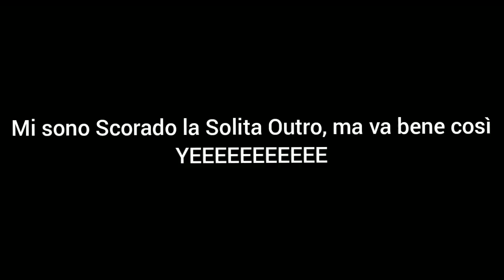Tutti gli SCP di SCP: Lockdown [Parte 7] (151,2430,330,354)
Oggi vi parlerò di tutti gli SCP in SCP: Lockdown